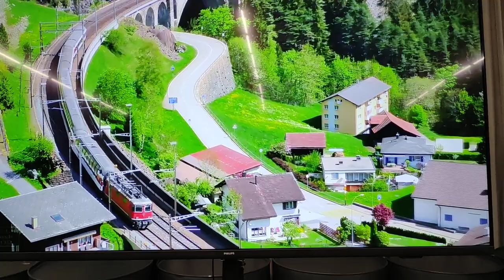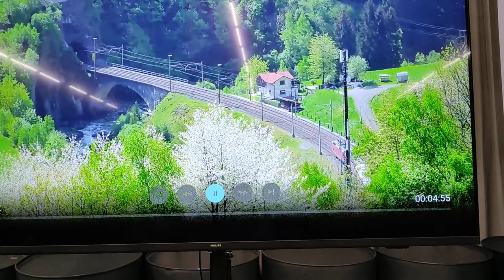31/32 Izložba željezničkih maketa, Family mall, Jankomir, Zagreb, 19.5.2023.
Multimedijski prilog austrijske željeznice.